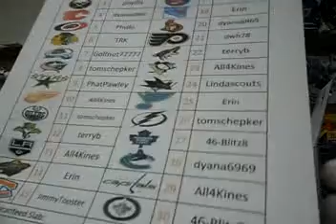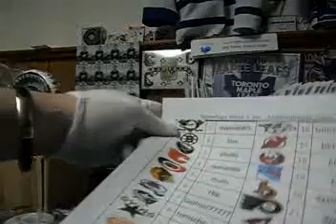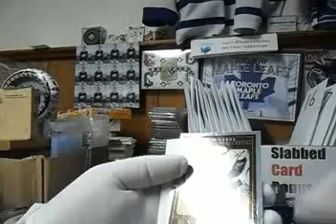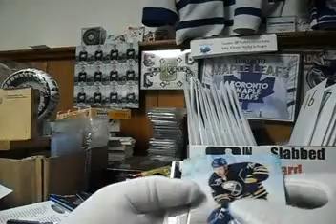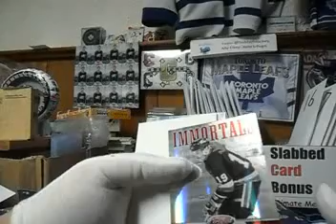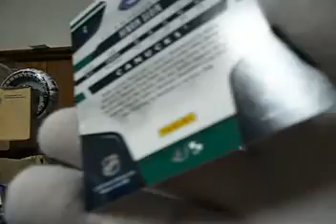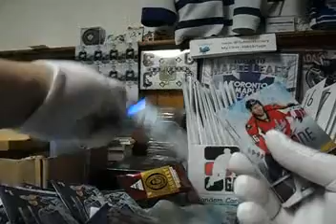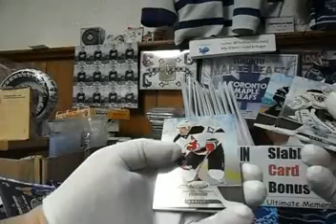Subterfuge Box Break #296 - 11-12 Certified with Slabbed Bonus at 643boxbreaks.com